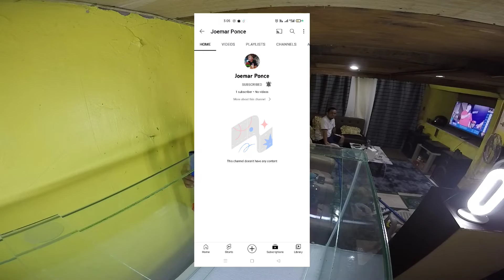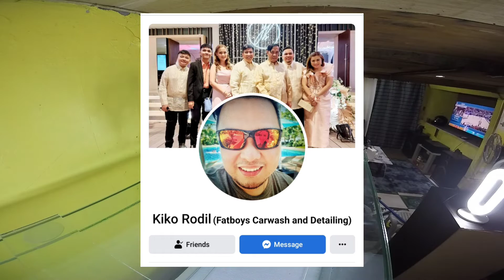Overflow set up in 4ft 20 20